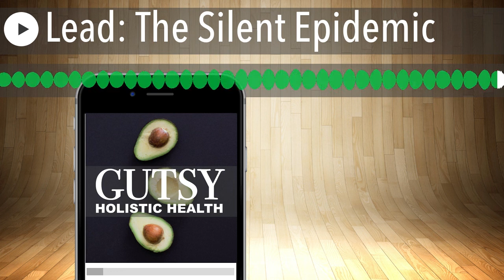Lead: The Silent Epidemic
Show Summary:  “It causes so many things because it's one of the most potent neurotoxins known to man, and it also impacts pretty much every biological system, but there's no outward symptom.”

Moms are known for being very protective of their little ones. But the question is, how far are they willing to go to give the best life to their kids? How much effort can they give to raise awareness to their fellow moms about the toxins contributing to children's brain damage?

In this episode, Juanique and Gina ask Tamara Rubin everything she knows about the harmful effects of Lead. Tamara is a child health advocate, author, environmental activist, and documentary filmmaker. Her son was acutely poisoned when a painter they hired used an open flame torch to burn the paint off their house's exterior. Now, he has severe OCD, has ADHD and Dyslexia, and all sorts of learning disabilities. This ignited her mission even more, to tell the world, specifically moms, to protect their kids from the dangers of Lead.

She publishes new blogs almost every day and educates people where it exists, such as toys and even cooking dishes. Listen as she shares tips on properly choosing the best materials you can use at home to minimize your family's exposure to Lead.

Important Links

Gutsy Health Website

Lead Safe Mama

MisLEAD: America’s Secret Epidemic

Exceptional Highlight:

• Main forms of exposure are inhalation and ingestion. But the thing is it's not like eating paint chips. That's a myth. A child doesn't need to eat a paint chip to be poisoned.
• The Lead industry have made a concerted effort to hide this information from us intentionally, to hide the damaging impacts of Lead
• The same people who worked on the tobacco industry campaigns to make sure that you think cigarettes are safe are those people who also initially designed the Lead poisoning obfuscation campaign, making you think that Lead paint is safe.

Show Highlights:

Why is Lead a silent epidemic?

Tamara 1:08

• But the reason it's a silent epidemic or a secret epidemic is because there's no outward symptom.

Do any toys have any kind of metal in it?

Tamara 8:38

• I do want to give people some hope. As much as there's Lead in everything, we also need to not be afraid and we need to not live in fear.

How does XRF instrument work?

Tamara 13:25 -

• If your readers or listeners go to eBay and look for a used XRF instrument, they're going to find used ones from 5 to $10,000. The problem is that's not the right instrument. The instrument I use is the one specifically used by the Consumer Product Safety Commission.